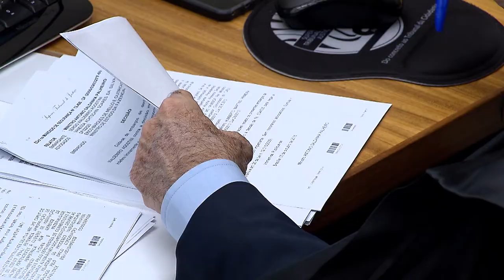Clique STJ - Interceptação Telefônica (19/10/2017)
O Superior Tribunal de Justiça reconheceu a legalidade de interceptação telefônica que apontou possível participação de advogados e de um delegado de polícia, em crime de corrupção no Recife.